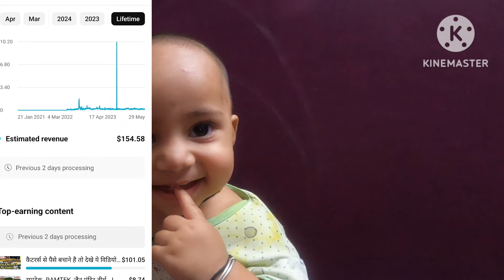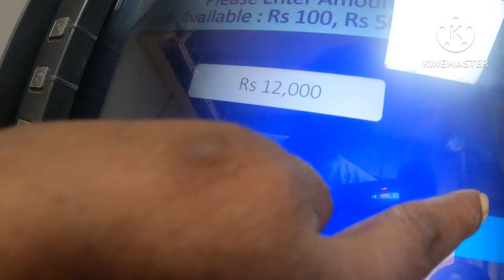😍FIRST YOUTUBE PAYEMENT 😍HERE I GOT FROM MY CHANNEL VLOGS CENTER MAHAVEER JAIN😃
FIRST YOUTUBE PAYEMENT 😍HERE I GOT FROM MY CHANNEL VLOGS CENTER MAHAVEER JAIN😃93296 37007